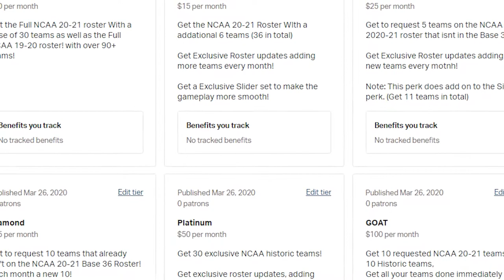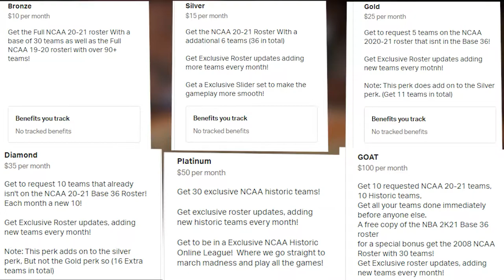NCAA 2K20 | Duke vs. North Carolina! | Ep. 19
CONFERENCE PLAY BEGINS! This is the most important conference season you've ever seen, and it starts with a MASSIVE episode! Four of the top five teams are in action today. Will #1 go down? Who will prevail in college basketball's premier rivalry? Let's find out...